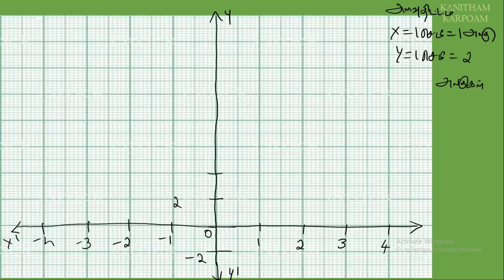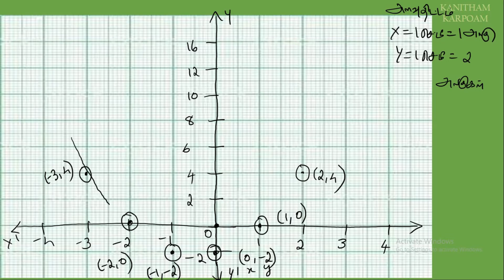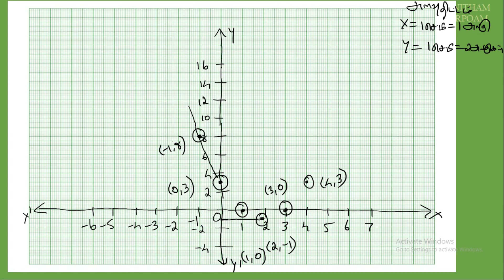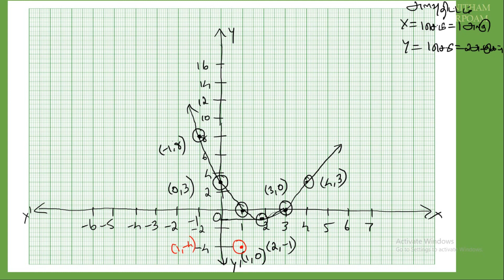10th Maths Tamil Medium Example 3.51 & 3.52 || Lesson 3